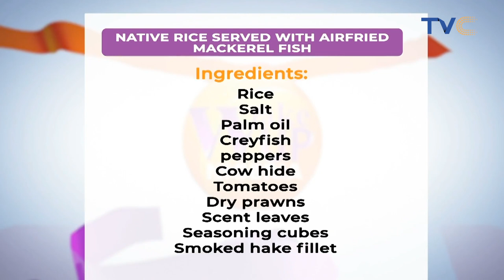Native Rice Served With Air-fried Mackerel Fish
Here's another creative way to switch things up in the kitchen. Chef Mary Jane of marine Soup Pot prepares Native Rice Served With Air-fried Mackerel Fish.

Wake Up Nigeria September 24, 2021.